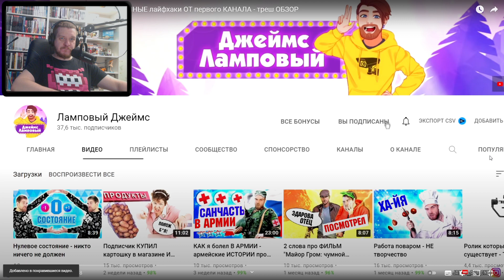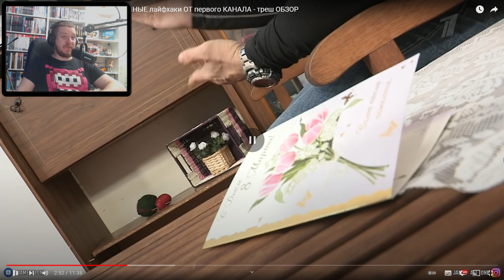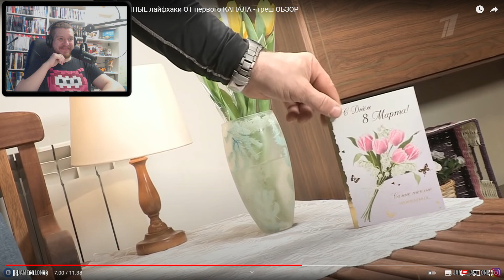Вот КАК надо ОТМЕЧАТЬ - ПРАЗДНИЧНЫЕ лайфхаки ОТ первого КАНАЛА - треш ОБЗОР | РЕАКЦИЯ НА James Alone